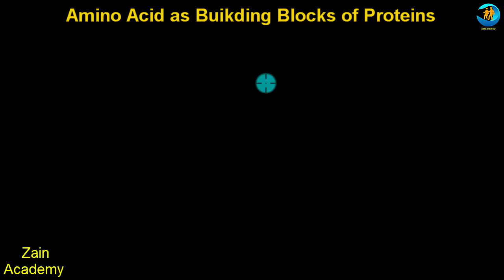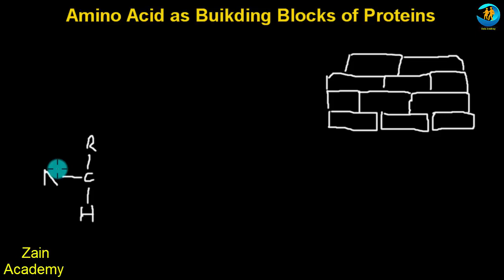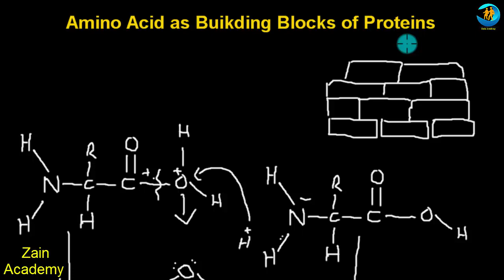Amino Acids as Building Blocks of Proteins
Hi Students
in this video we will discuss How amino acids as building blocks of proteins how amino acids joins through peptide linkage so watch video and learn easily amino acids as building blocks of proteins

9th chemistry Chap #4   Periodic Table and Periodicity of Properties